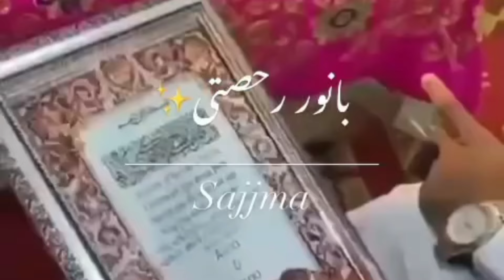balochi wadding video banur